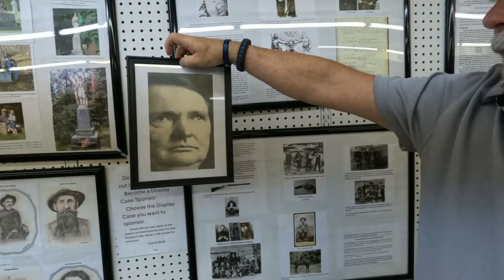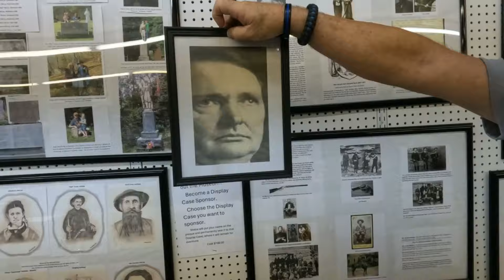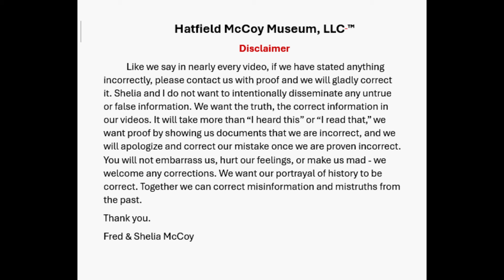Did Cap Really Lose An Eye